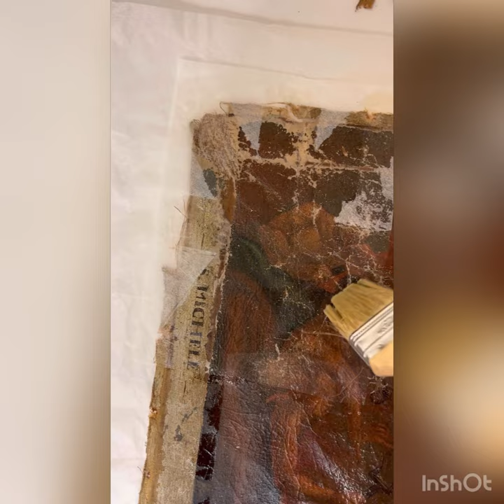Velinatura dipinto su tela